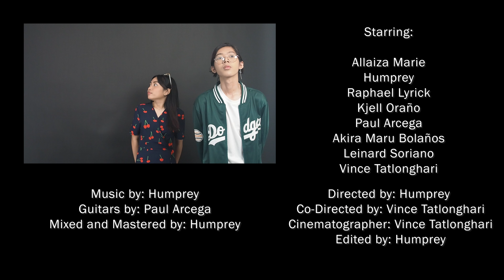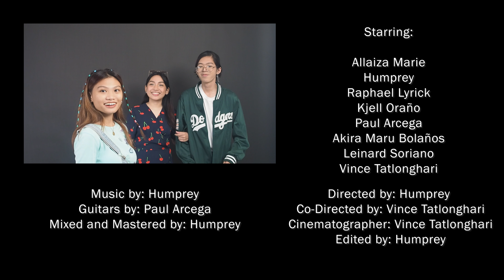HMPRY - Television Love Teams [Official Music Video]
Official Music Video for 'Television Love Teams' by HMPRY

Starring:
Allaiza Marie
HMPRY
Kjell Oraño
Raphael Lyrick
Akira Bolaños
Paul Arcega
Leinard Soriano

Directed by: HMPRY
Co-Directed by: Vince Tatlonghari
Cinematographer: Vince Tatlonghari
Edited by: HMPRY
Written by: HMPRY
Songwriter / Producer: HMPRY
Guitars by: Paul Arcega
Make Up Artist: Akira Bolaños

LYRICS

Verse 1:

They say we're cute together in this party, baby
Everybody
Are looking at us like we're a celebrity

Pre-Chorus:

But what are we?
Tell me
Are you just doing this for show?
Don't waste time I need to know

If you're falling
Pretending
Who told you not to worry
And not care, even if

Chorus:

You gave your heart
For me to hear it pound
I'm yours and you're mine
Only when there are people around

Privately we're not each other's
And it seems
Like we're just one of those
Television love teams

Verse 2:

You told them that you like nobody but me only
Everybody
Are now talking about our future probably

Pre-Chorus

If you're falling
Pretending

And it seems
Television love teams

And it seems
Television love teams

And it seems
Television love teams